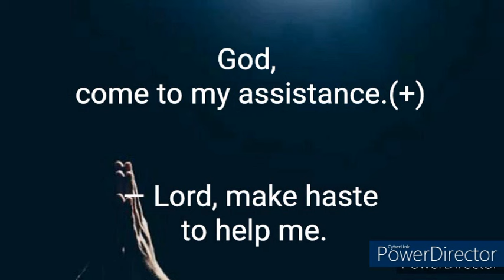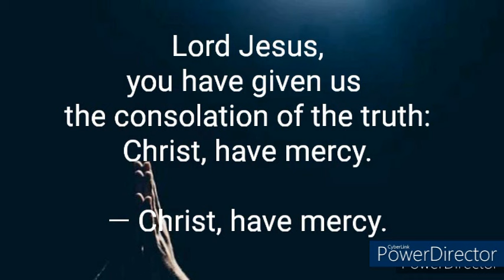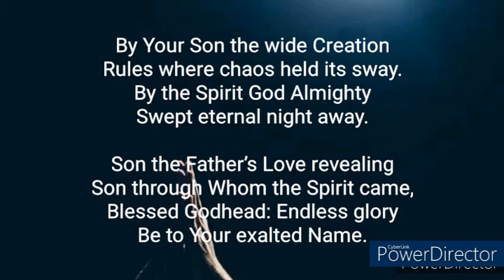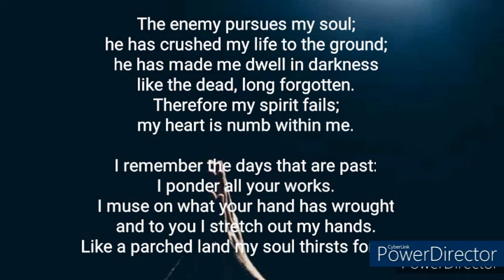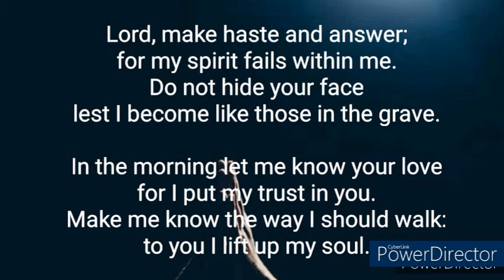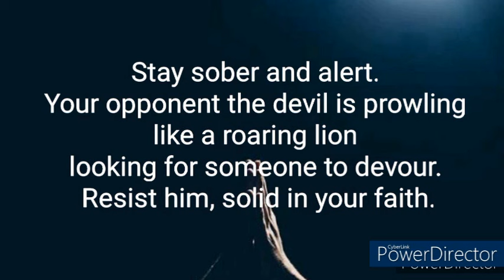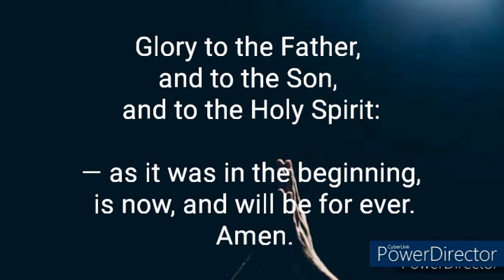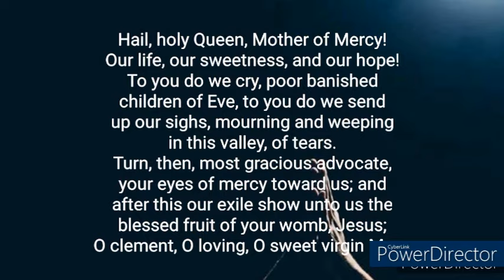Divine Office| Compline Tuesday 16th Week of Ordinary Time July 23, 2024